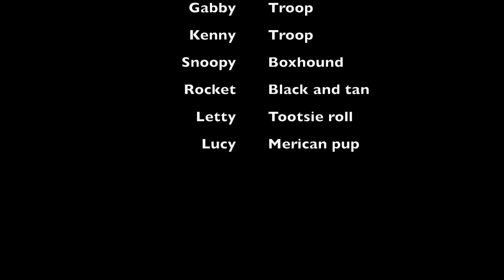Everywhere I go there's a Dachshund there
a video about my pups